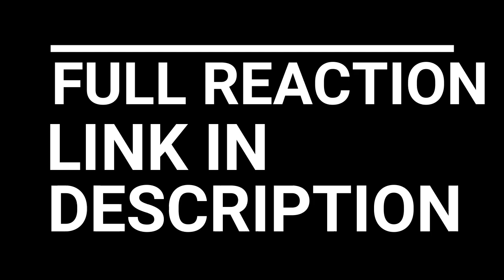THE PACIFIC REACTION EPISODE 1 | MORE HISTORY